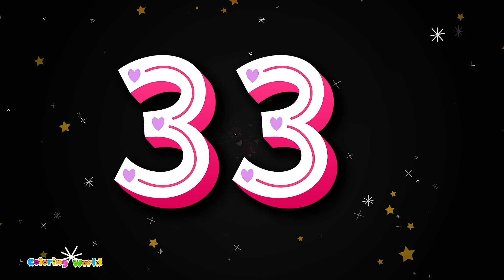Counting for Kids | Learn Numbers 1 to 100 with Cartoons for Kids | Count to 100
Welcome to Coloring World! In this fun and educational video, kids will learn to count from 1 to 100 with vibrant cartoons and catchy songs. Perfect for preschoolers and young learners, this video helps children understand numbers and improve their counting skills in an engaging way. Join us as we explore numbers through colorful animations and interactive learning. Let’s make counting to 100 an exciting adventure!